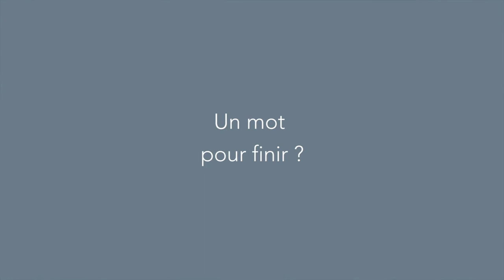François Morucci: créer un tiers-lieu pour favoriser la création culturelle (version courte)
François a décidé de co-créer un lieu d'accueil citoyen créatif, artistique, libre et ouvert à tous.

L'idée : "créer les conditions d'une créativité citoyenne maximale."

Résultats :
•Devenu "lieu d'accueil inconditionnel", le Point de Bascule rassemble des mouvements citoyens qui ont besoin d'un endroit pour se retrouver, travailler, organiser des projections, des artistes en résidence, des étudiants, etc...
•10 000 personnes adhèrent à l'association
•Environ 2 500 artistes sont venus travailler gratuitement en résidence

Un projet de conviction pour François, fervent militant optimiste : "J'adore cette idée qu'on peut tout réinventer tout le temps" !